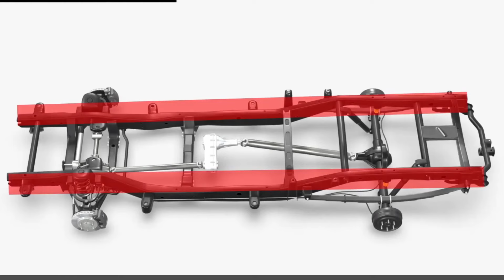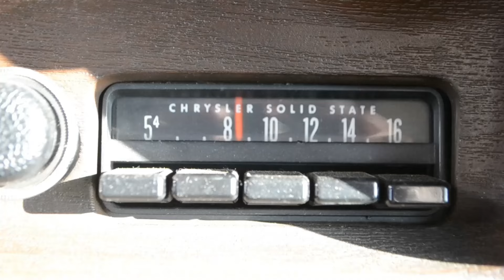ANALIZO y Probamos 💥 Plymouth SATELLITE!! V8 DODGE Charger familiar 😂| midnight touge #26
En este emocionante video, tengo el placer de entrevistar a mi amigo Antonio, propietario de un increíble Plymouth Satellite Wagon. En este video hablaremos de los motivos que le llevaron a comprar esta máquina de puta potencia americana con motor V8, como coche de diario¡Descubre cómo se siente conducir esta máquina!

💴Ethereum:

0xA6fec85c1E7AC256f5792B77759B72e9E419b624